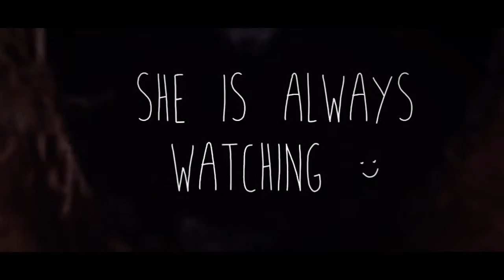The Owl 2.0 - YouTube Video Editor Edition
I think I may have made it even better.